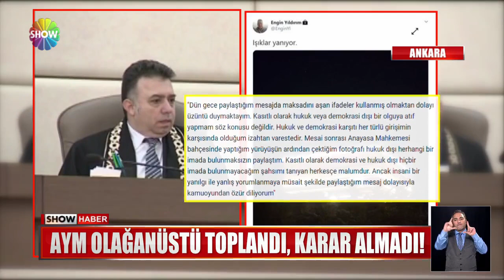Engin Yıldırım'dan tepki çeken paylaşım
ANAYASA MAHKEMESİ ÜYELERİNDEN BİRİ . BİR TWEET ATTI, ANKARA'NIN GÜNDEMİNİ DEĞİŞTİRDİ. YÜKSEK MAHKEMENİN FOTOĞRAFINI ÇEKİP "IŞIKLAR YANIYOR" NOTU İLE PAYLAŞAN ENGİN YILDIRIM'A EN SERT TEPKİ, DEVLETİN ZİRVESİNDEN  , CUMHURBAŞKANI ERDOĞAN'DAN GELDİ.